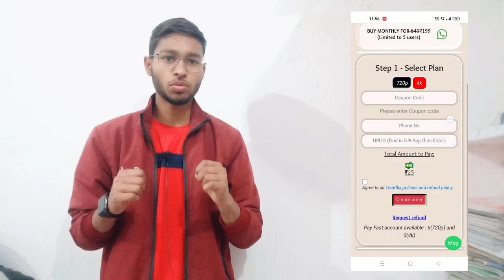How to Get a Free Netflix Account ONLY IF YOU FIND ANY PROBLEM IN SERVICE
NOW CHILLER IS ENOUGH TO WATCH NETFLIX
FULLY AUTOMATIC WEBSITE NO NEED TO TALK TO MIDDLE MAN ON WHATSAPP AND TELEGRAM

LOGIN   : CAN LOGIN ON MULTIPLE DEVICES
SCREENS : WATCH ON MULTIPLE SCREEN AT SAME TIME
QUALITY : 4k
PRICE   : RS:2/-
SUPPORTS: TV,LAPTOP,MOBILE,TAB
REFUND  : 100% WARRANTY
DELIVERY: Instant AUTOMATICALLY (NO NEED TO WAIT)
PASSWORD: YOU CAN CHANGE
PROFILE : CREATE YOUR OWN PROFILE
SUPPORT : OVER WHATSAPP
VALIDITY: CHECK WEBSITE NOW TREATFLIX.COM

(THESE FEATURE ARE NOT AVAIABLE IN MONTHLY PLAN ONLY FOR PLANS LESS THEN A PERIOD OF 30 DAYS)